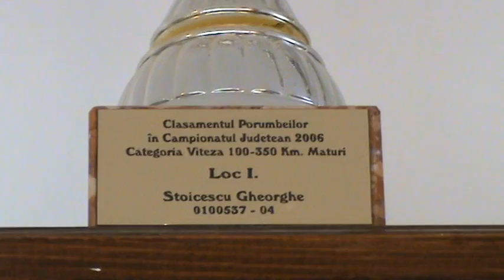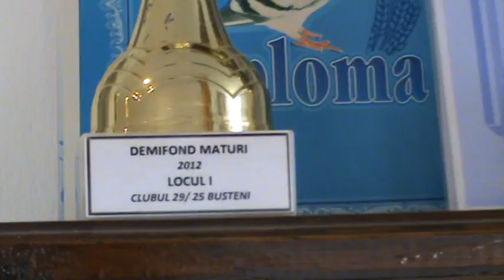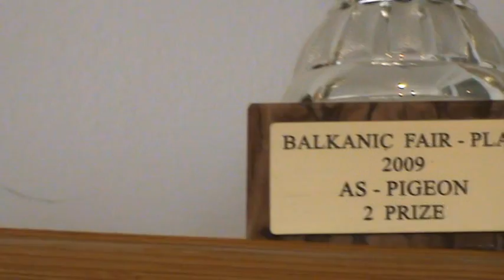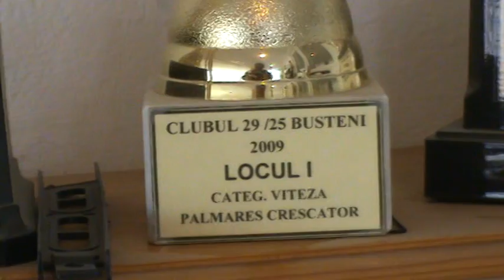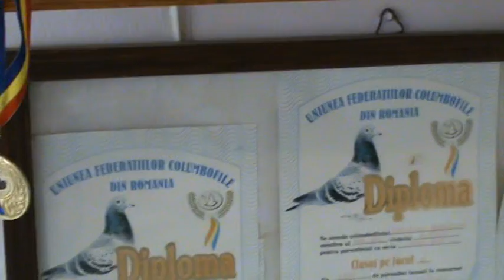Columbofil dl Gheorghe Stoicescu Azuga Prahova Romania vitrina trofee 30 apr 2017